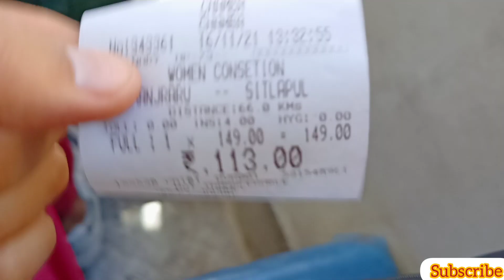Halat khraab🥴🥴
support krte Rhein
jai shankkrr ❤️

@Himachal Wala
@Ajju Bhai pahadi
@Deekshu Vlogs
@Himachal Wali